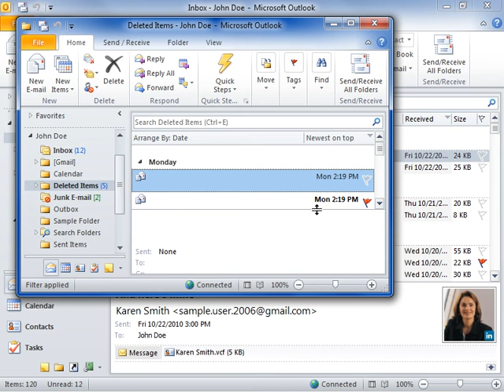Outlook 2010 View Two Microsoft Outlook Folders Simultaneously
How to View Two Microsoft Outlook Folders Simultaneously